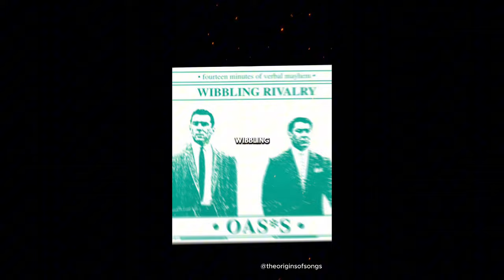40 Crazy Facts About Music Everyone Should Know!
Did you know any of these 40 crazy music facts?! Enjoy :)